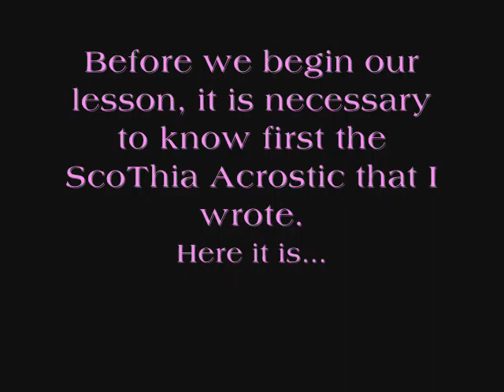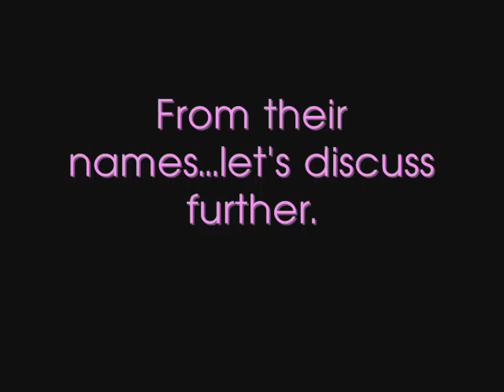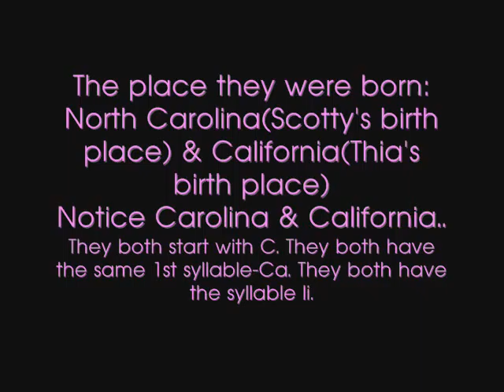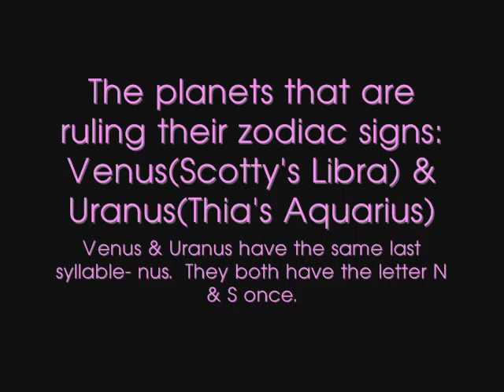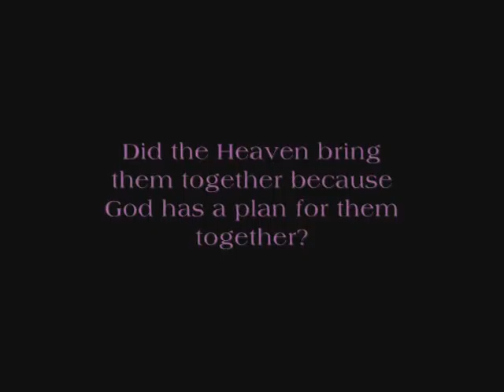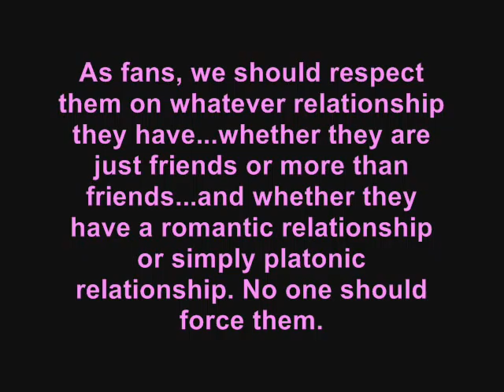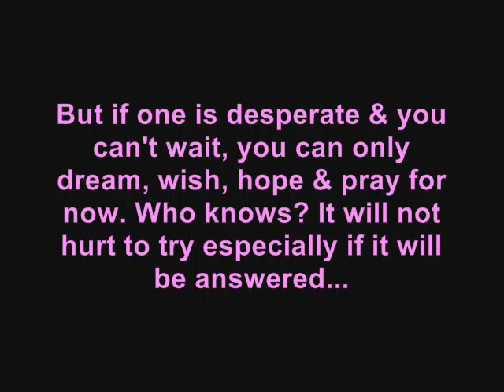ScoThia McGia 101 & Acrostic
Try to visit this new blog I established This is mainly dedicated to Vanessa Hudgens and Thia Megia. Read my posts. Comment and share it. Let me know if the blog needs more work. If you're a fan of any of the known personalities mentioned above, visit this blog. This is also my personal blog. God Bless
*This is also dedicated to Scothia(Scotty McCreery-Thia), VHutch/Jonessa (Vanessa-Josh Hutcherson), Zanessa (Zac Efron-Vanessa), Emma Watson( & the Harry Potter book and movie series), HRH Prince William Arthur Philip Louis (Duke of Cambridge, Earl of Strathearn, Baron of Carrickfergus) and HRH Catherine (Duchess of Cambridge, Countess of Strathearn, and Baroness of Carrickfergus), LA Lakers, Kobe Bryant, Philippines, Angel Locsin and Luis Manzano.
ScoThia(Scotty-Thia) McGia 101 & Acrostic.wmv